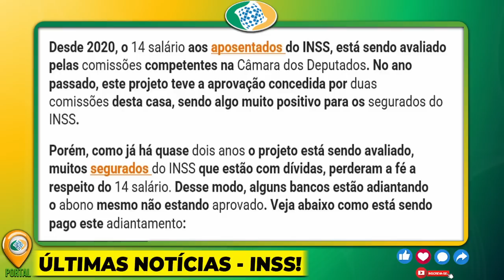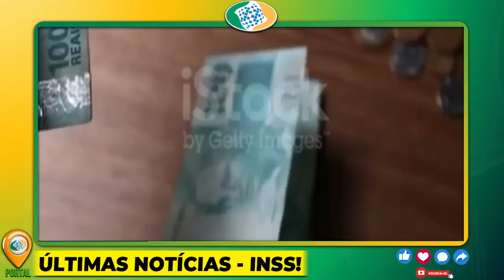BANCOS LIBERAM PAGAMENTO DO 14º SALÁRIO INSS EM 2022! TODOS OS APOSENTADOS PODEM RECEBER!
Solicite Empréstimos Consignados com as melhores TAXAS e ATENDIMENTO do Brasil! Acesse